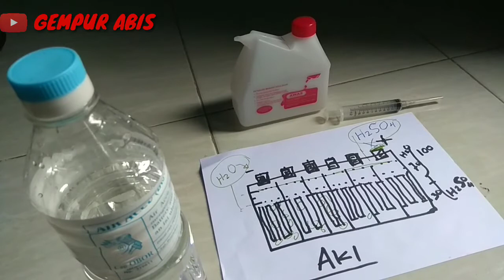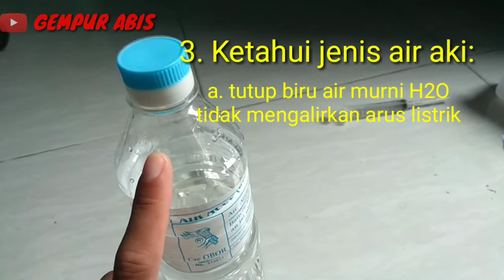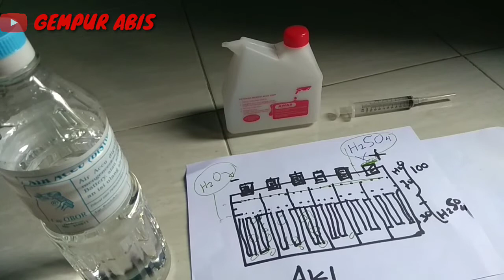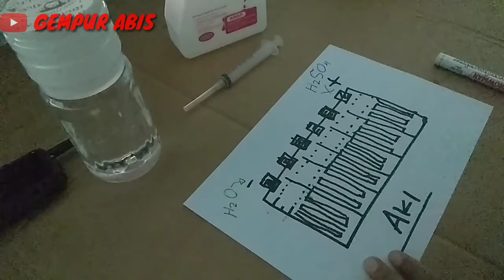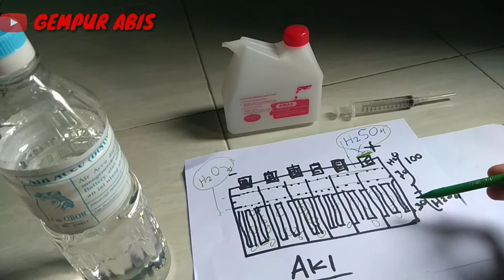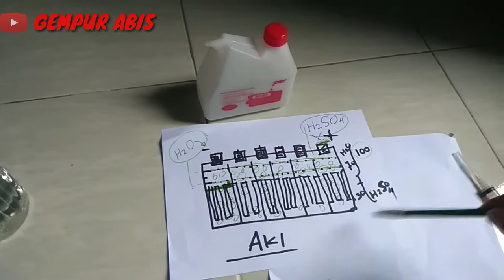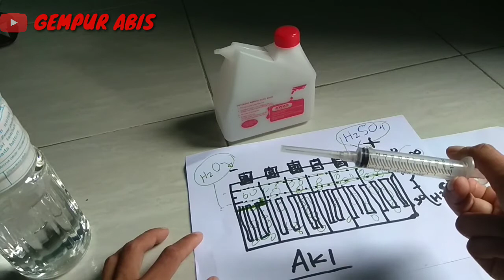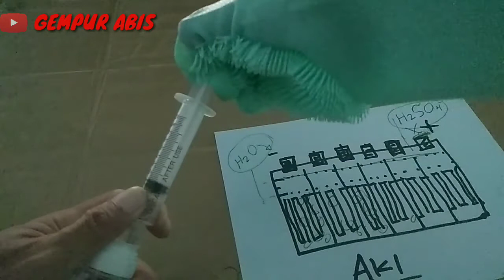ALASAN: JANGAN ISI AKI DENGAN AIR AKI ZUR/ASAM SULFAT (H2SO4)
Assalamualaikum...
Pada Video kali ini kita akan sharing mengenai perawatan aki motor/mobil
Langkah ini dilakukan untuk menjaga agar aki tetap dalam performa yang baik, untuk mendapatkan hasil yang maksimal lakukan:
1. Pengecekan level air aki
2. Memilih jenis air aki
3. Tambahkan air aki ke sel aki yg kurang
4. Bila perlu cas aki dengan amper 1/10 dari kapasitas aki

Catatan:
- berlaku untuk aki motor/mobil
- saat nambah air aki jangan menggunakan H2SO4 penjelasan ada dlm video, kecuali tumpah (motor/mobil) terguling atau tumpah saat pengisian pertama kali
- Lakukan perawatan ini setiap 3 atau 6 bulan sekali.

Bila ada hal yg ingin ditanyakan atau punya pengalaman di bidang aki, silahkan tinggalkan dikolom komentar,

Ok. !!
selamat menyaksikan

semoga bermanfaat
dan